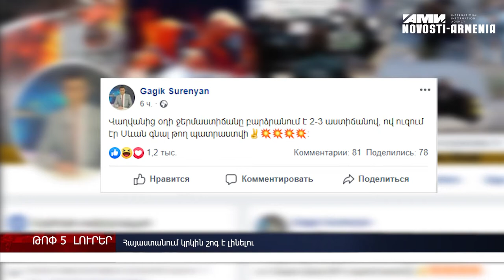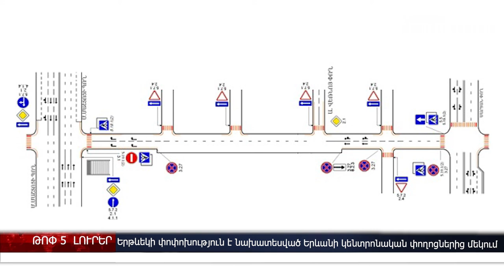Երթևեկի փոփոխություն , շոգերը վերադառնում են, խոշոր հարկատուները 511մլրդ դրամ են վճարել պետբյուջե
Ստեփանավանում տղամարդը թափառական շանը վնասազերծելու ժամանակ կրակել է հարևան երեխայի վրա։ Երևանում կրճատել են մանկապարտեզների ֆինանսավորումը. միջոցներն ուղղել են աղբահանությանը։ Հայաստանի 1000 խոշորագույն հարկատուներն ավելի քան 511 մլրդ դրամ են վճարել Հայաստանի պետական բյուջե այս տարվա առաջին կիսամյակում։ Սուրենյանը հայտնել է գալիք շոգի մասին և փրկության ուղի է առաջարկել։ Երթևեկի փոփոխություն է նախատեսված Երևանի կենտրոնական փողոցներից մեկում։